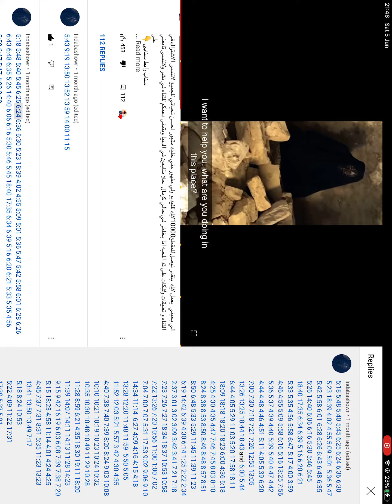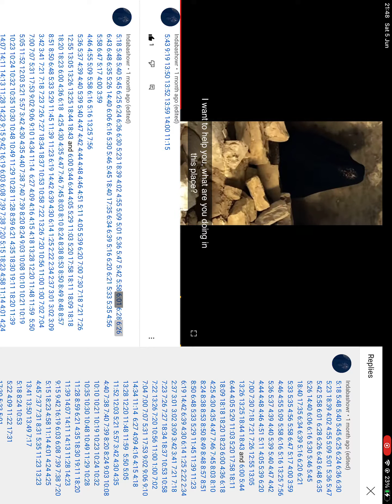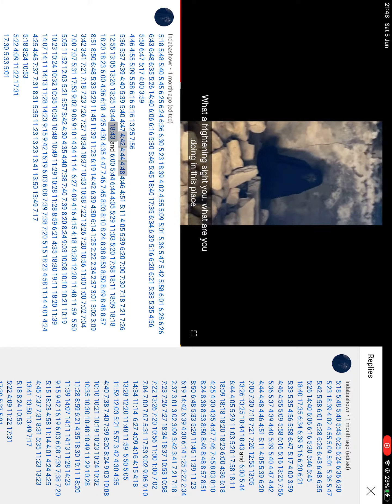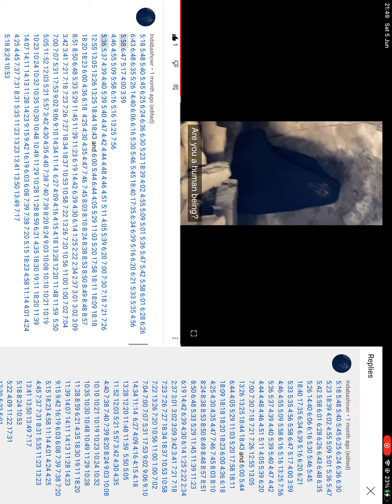Bugged out creature